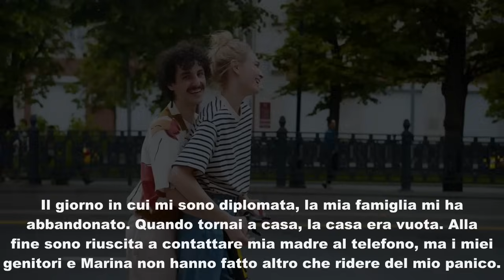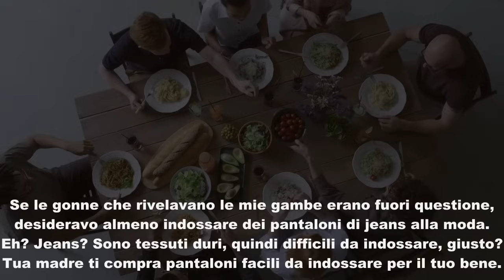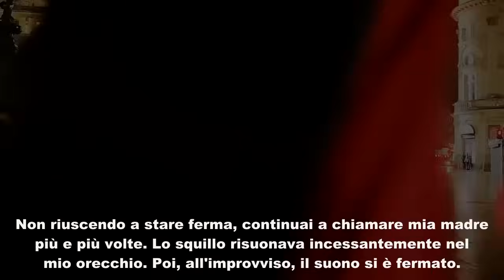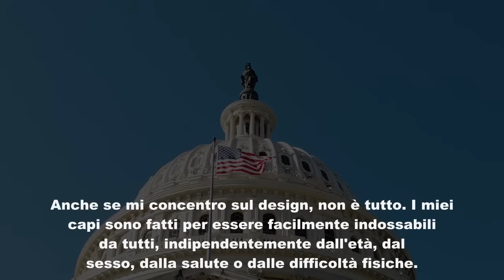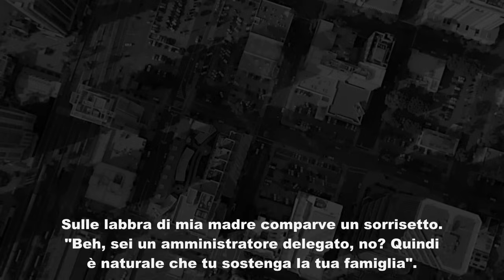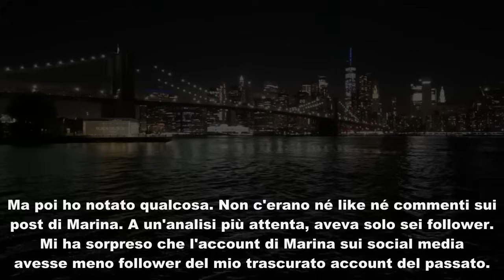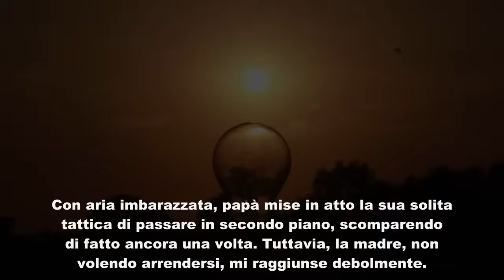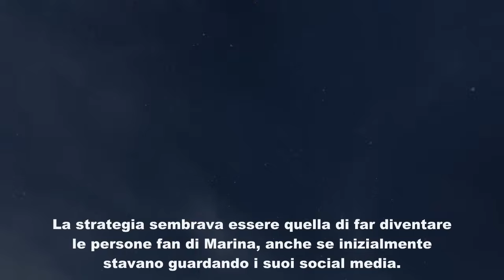Mia madre adorava la mia bella e sana sorella ed è scomparsa, lasciando solo me, un bambino disabile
Mia madre adorava la mia bella e sana sorella ed è scomparsa, lasciando solo me, un bambino disabile. Madre: "Non vogliamo una figlia fallita!". Invece, i miei nonni mi hanno cresciuta con cura. 10 anni dopo, mia madre si presentò davanti a me, dopo aver saputo dei miei successi.
E mi aspettava uno sviluppo sconvolgente...